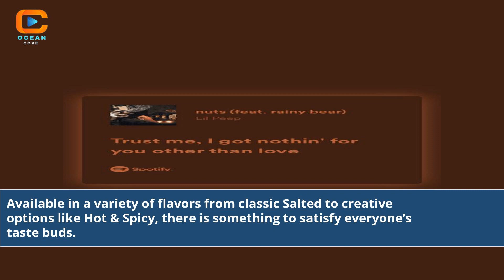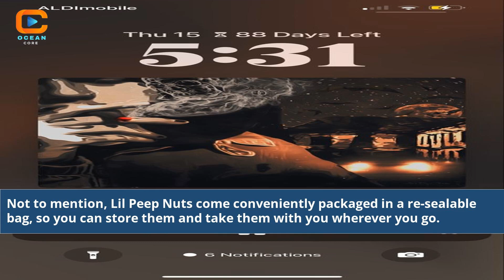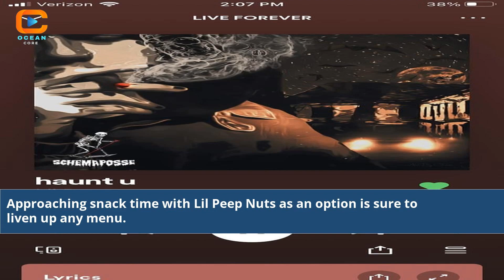Unveiling Lil Peep Nuts: Exploring the Untold Story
how many songs do lil peep and lil tracy have together
when was nuts by lil peep released on spotify